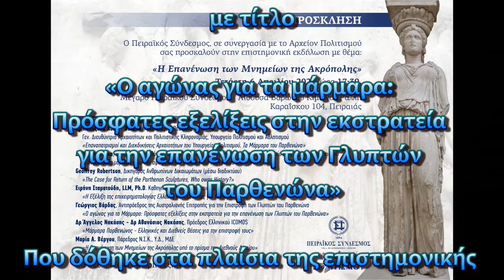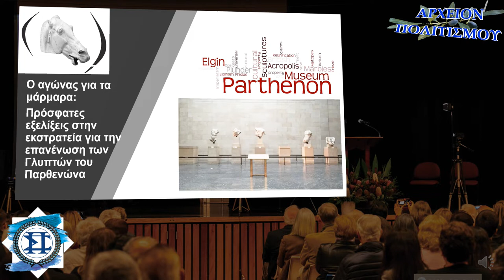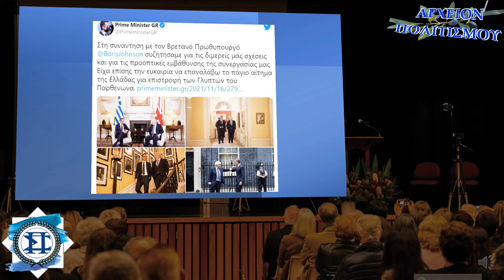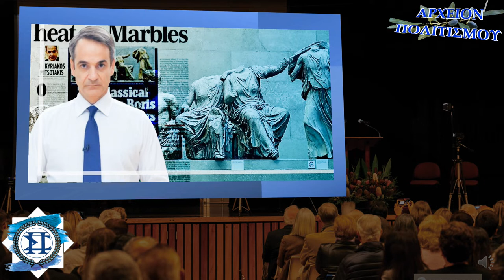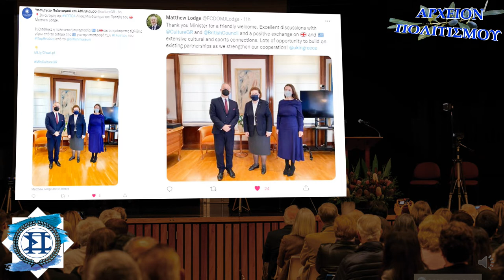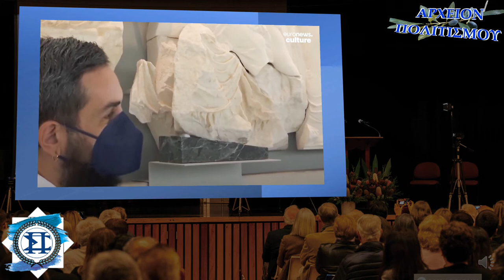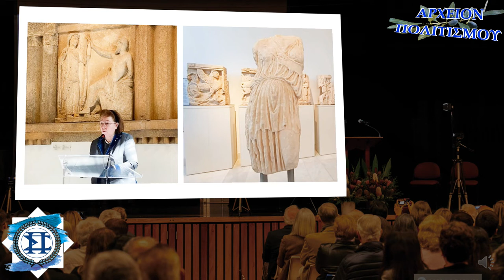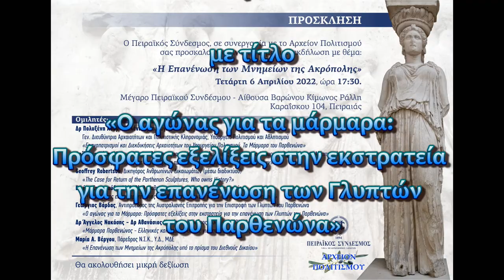Ο αγώνας για τα μάρμαρα: Εκστρατεία για την επανένωση των Γλυπτών του Παρθενώνα – Γεώργιος Βάρδας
Η ΕΠΑΝΕΝΩΣΗ ΤΩΝ ΜΝΗΜΕΙΩΝ ΤΗΣ ΑΚΡΟΠΟΛΗΣ – ΓΕΩΡΓΙΟΣ ΒΑΡΔΑΣ

Το
ΑΡΧΕΙΟΝ ΠΟΛΙΤΙΣΜΟΥ
παρουσιάζει

Την ομιλία του Γεωργίου Βάρδα, Αντιπροέδρου της Αυστραλιανής Επιτροπής για την Επιστροφή των Γλυπτών του Παρθενώνα

με τίτλο

«Ο αγώνας για τα μάρμαρα: Πρόσφατες εξελίξεις στην εκστρατεία για την επανένωση των Γλυπτών του Παρθενώνα»

Που δόθηκε στα πλαίσια της επιστημονικής εκδήλωσης με θέμα

«Η Επανένωση των Μνημείων της Ακρόπολης»

Την Τετάρτη 6 Απριλίου 2022

Στο Μέγαρο του Πειραϊκού Συνδέσμου στον Πειραιά

Συνδιοργάνωση Πειραϊκός Σύνδεσμος - Αρχείον Πολιτισμού

Προλογίζει η Καλλιόπη Καλούδη, Έφορος Καλλιτεχνικού του Πειραϊκού Συνδέσμου

Την εκδήλωση κόσμησαν σχετικοί πίνακες των αδελφών Κάρλου, της Φιλολογικής Στέγης Πειραιώς

ΚΑΜΕΡΕΣ:
Παναγ. Μπανταλάκης
Μουσαίος

ΗΧΟΣ-ΜΟΝΤΑΖ:
Παναγ. Μπανταλάκης

ΦΩΤΙΣΜΟΣ:
M.Tsik.

ΤΕΧΝΙΚΗ ΥΠΟΣΤΗΡΙΞΗ:
Γ. Κατσούλης

ΦΩΤΟΓΡΑΦΙΕΣ:
Γ. Λεκάκης
Βακτριανή
Μουσαίος

ΜΟΥΣΙΚΗ ΤΙΤΛΩΝ:
BG

ΓΡΑΜΜΑΤΕΙΑ:
Ολ. Παπασταύρου

c+p
ΑΡΧΕΙΟΝ ΠΟΛΙΤΙΣΜΟΥ
2022